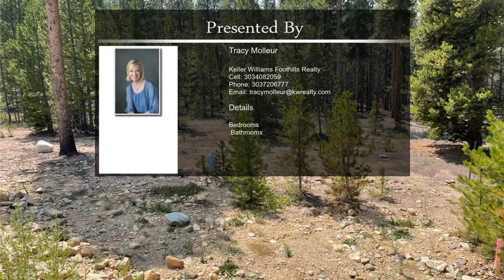651 Virginia Avenue Leadville CO 80461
651  Virginia Avenue Leadville CO 80461

Welcome to Mountain Gate. A Lovely gated community right outside of the historic & beautiful town of Leadville Colorado, offering serenity and privacy with amazing locale. Mountain Gate will be an intimate community of 12 home builds cohesive in style offering mountain living with the convenience and access to town, minutes to the famous & gorgeous Turquoise Lake, easy drive to Copper Mountain, Ski Cooper and easy drive to I 70. Lovely tree lined and easy gentle flat lot, peek a boo mountain views, gated community, paved roads, city water and sewer a wonderful combination of things for home owners. Excel & natural gas is scheduled for Sept 2021. Developer will have home renderings completed for Buyers by November 2021 which will offer 3/4 different floor plans ideal for Colorado climate & living.